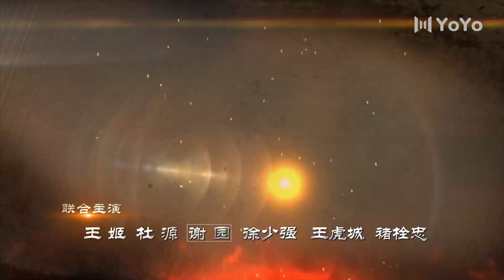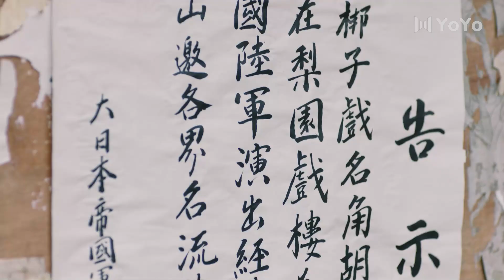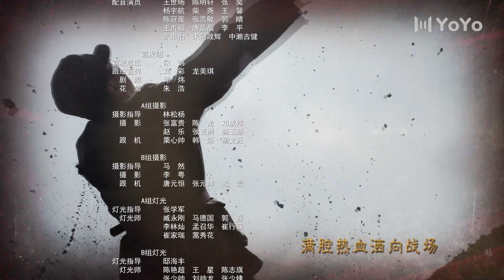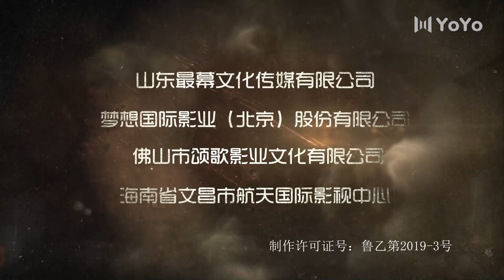【FULL】奋勇向前EP07：成立崖头庄锄奸队（叶静 / 缪婷茹 / 任东霖 / 黄俊鹏 / 杜源 / 王姬 / 谢园）